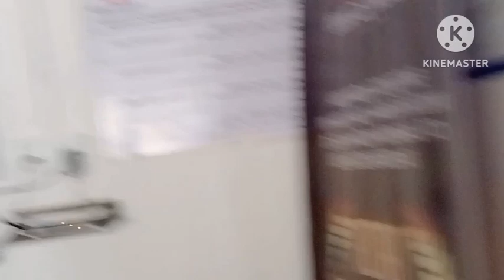vande bharat a dada aj ghor faka kore chole galo..bengali vlog..